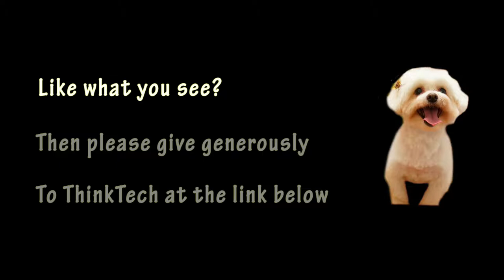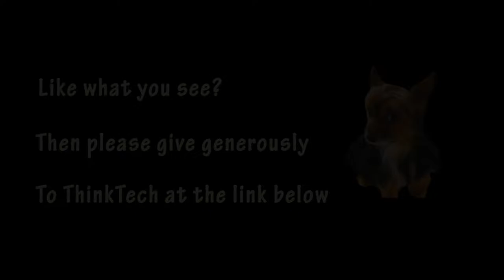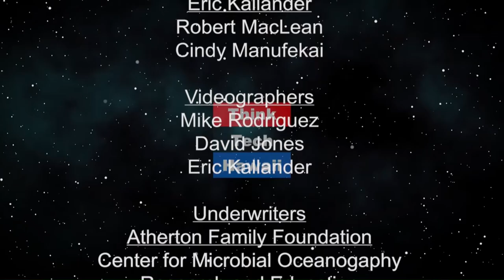Lessons Learned from The Great Conversation in Security (Security Matters)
Because Security Matters.  The Great Conversation in Security pushes pertinent issues to the forefront of thought leadership in a live forum of experts around the country. The episode will revisit the relevant trends of 2019.

The host for this episode is Andrew Lanning.  The guest for this episode is Ron Worman.